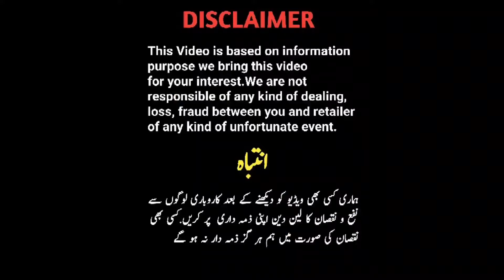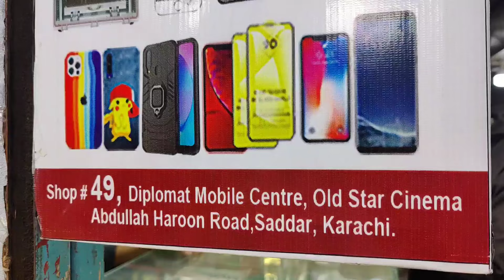iphone 15 pro XR OnePlus 9 Tecno Spark 20 10 Nokia flip Samsung Huawei y5 ||Technical Gossips